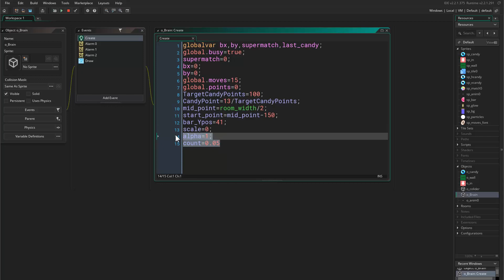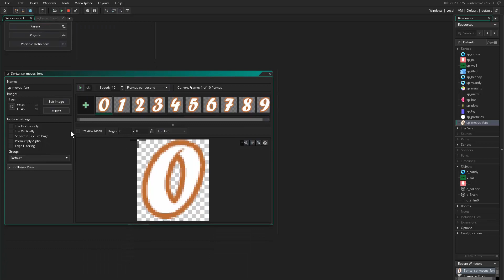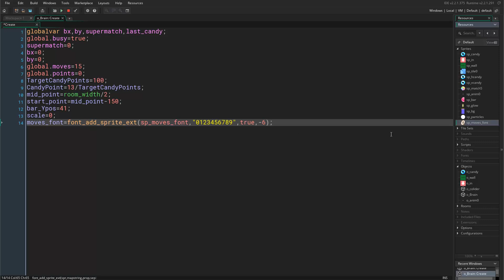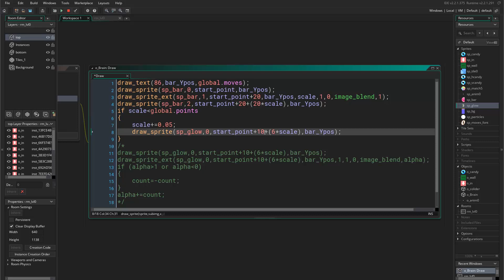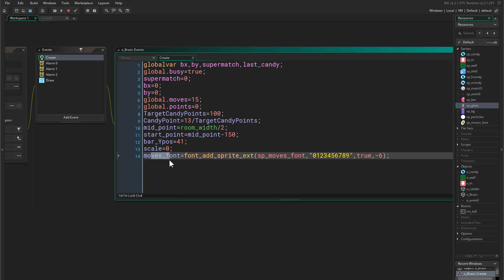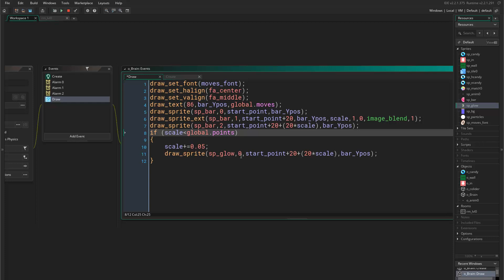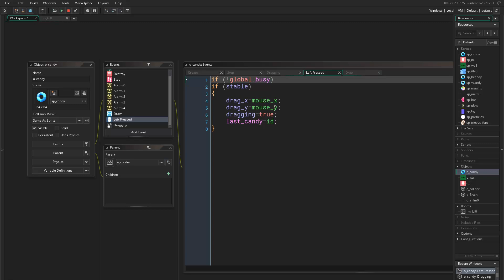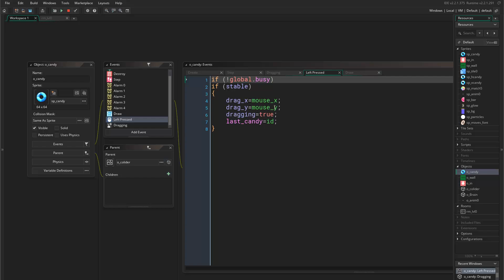Gamemaker Match3 Part 16 [GUI]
Game maker studio tutorials